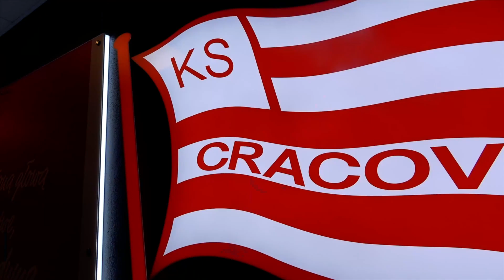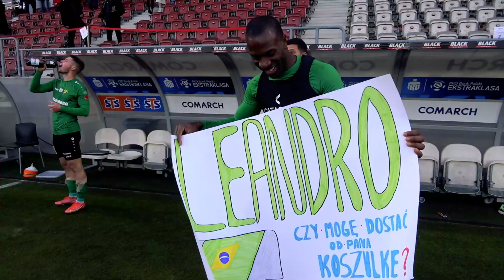DUBLET ŚPIĄCZKI, DEBIUT KRÓLA. Cracovia - Górnik od kuchni